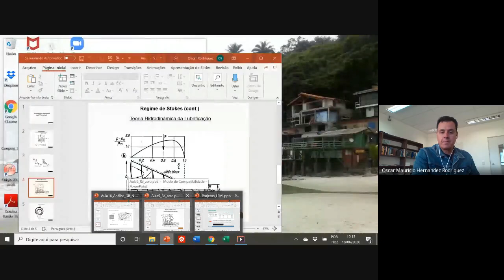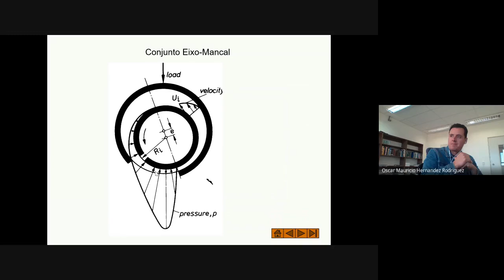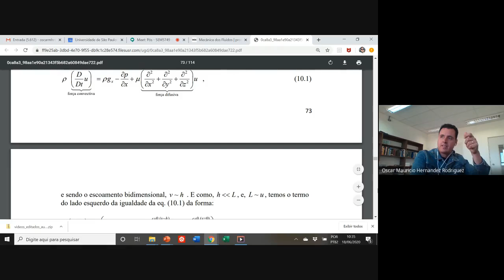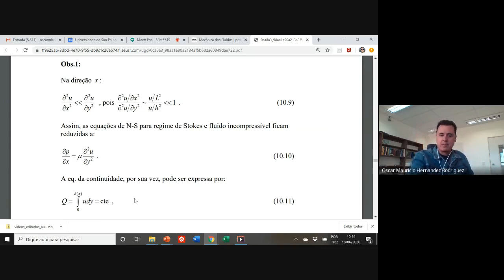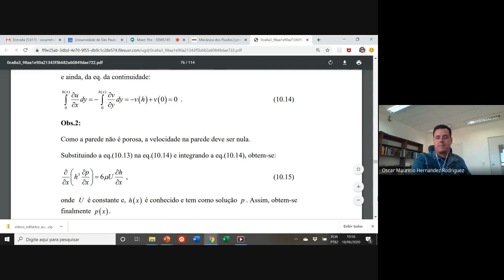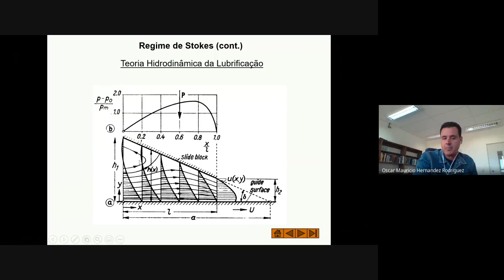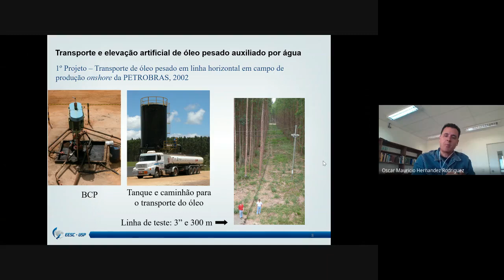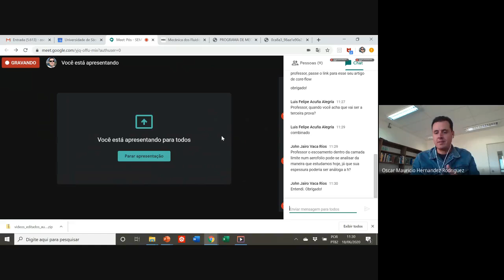Teoria da lubrificação viscosa de Reynolds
Teoria da lubrificação viscosa de Reynolds: exemplo do mancal de deslizamento e do escoamento core-flow